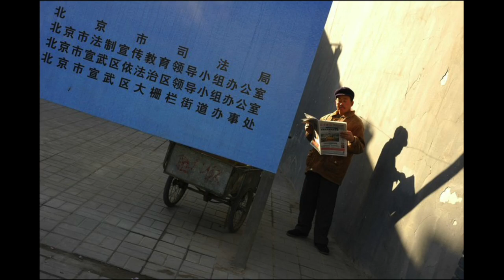What It Could Be For Me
Music and video by Michael Fontenot about the photography career of Joel DeGrand.